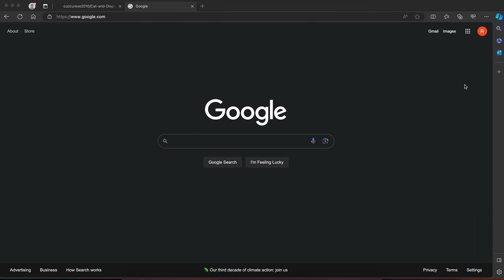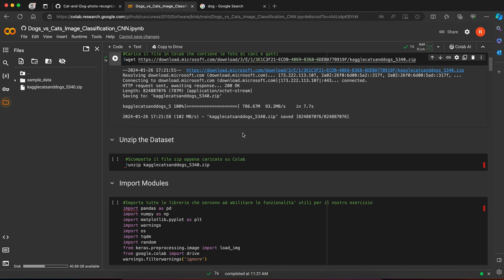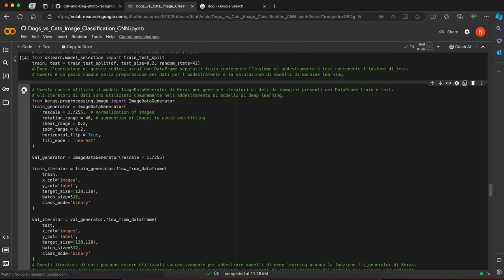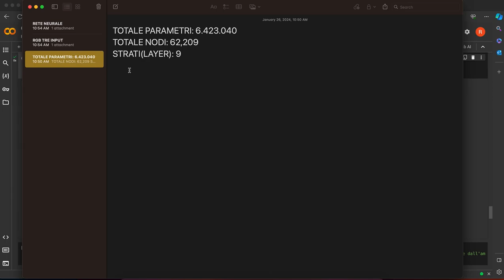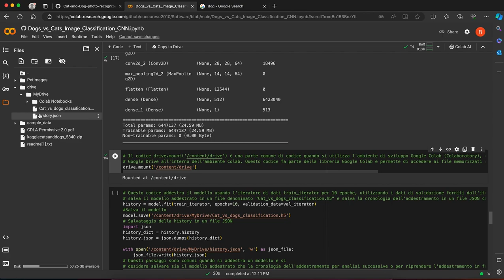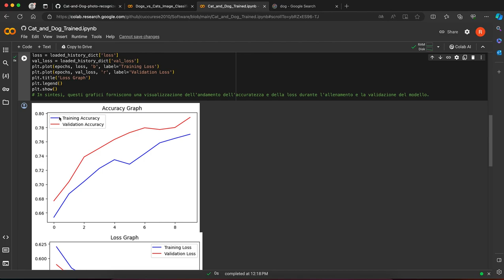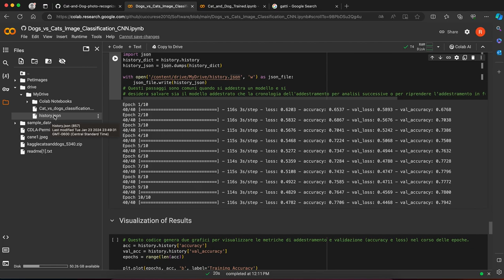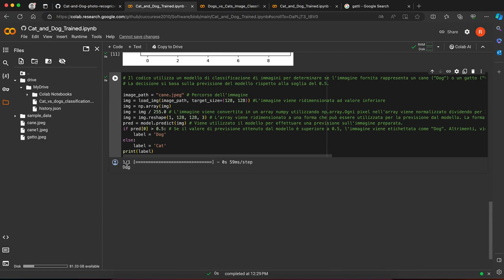Come funziona AI.Esercizio per riconoscere Cani e Gatti attraverso le foto usando AI.